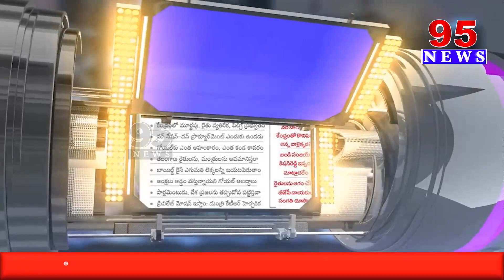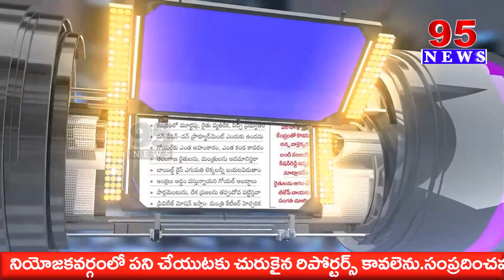Paper News || 95 News Telugu || 1st APRIL 2023